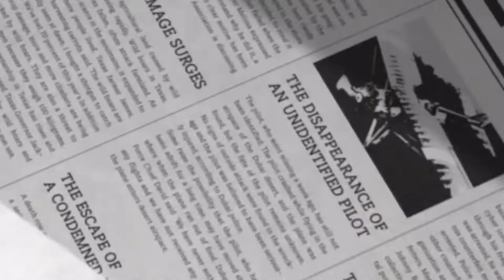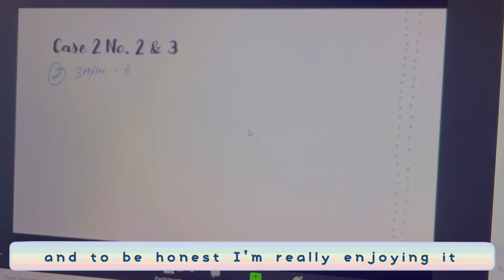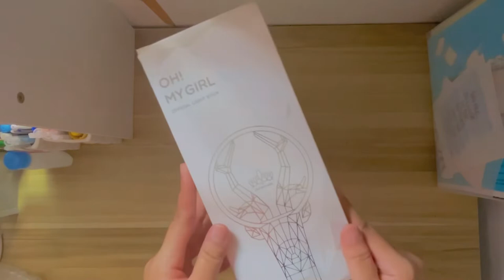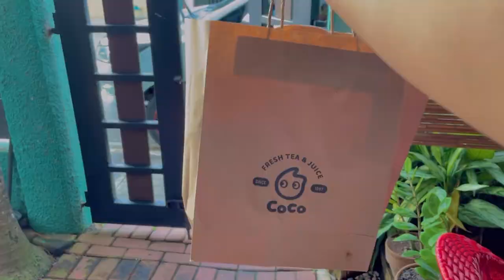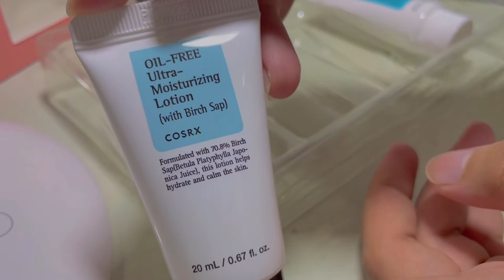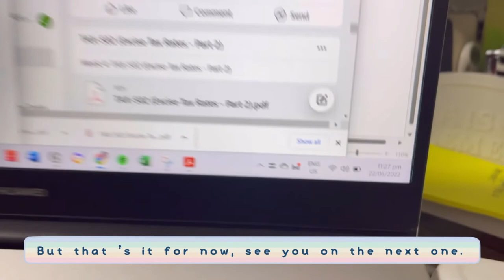what happened months ago | preview of my current | accountancy philippines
Hi. It's been awhile. Many things happened (as usual)

Here's what happened months ago before I rest in vlogging and focus on my life. I hope I can continue uploading here 'cuz I would love to share my experience as a working reviewee.

Thank you for those who stick with me until now.

About the vlogger
Name: Aira
Age: 23
Occupation: Working Reviewee
Hobbies: Reading, watching, eating, and sleeping lol